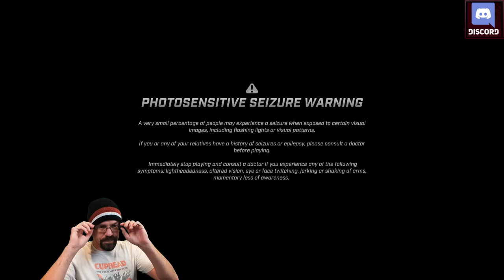CohhCarnage Plays Homicidal All-Stars (Sponsored By Good Shepherd Entertainment) - Episode 1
Cohh checks out Homicidal All-Stars Early Look (Sponsored By Good Shepherd Entertainment) to see what it has to offer.